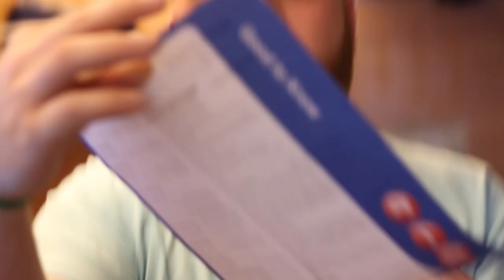Ordering The Entire Room Service Menu | Going In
The video that birthed our Going In series.

We got hungry, so Marc ordered the entire room service menu while we were on our last cruise.

Who wants to come with us next time?!

Shot on the Carnival Cruise, Sunshine. Somewhere out at sea.